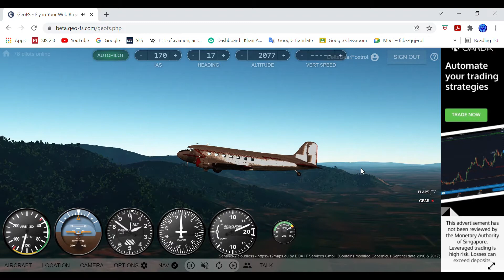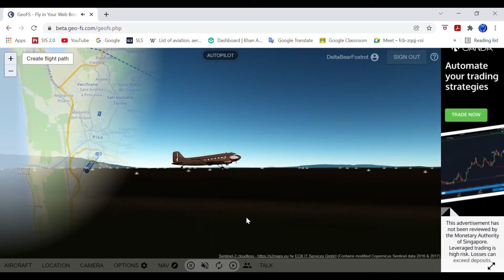Geo fs Beta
Hi guys pls Comment, Like and Sub this Video because I would Like to reach 100 subs by the end of January 2022. Plus I wont be making as much videos next year as my School is starting. Anyways enjoy the vid.